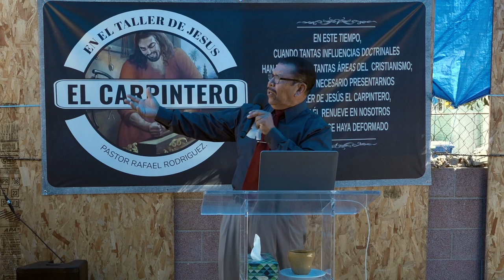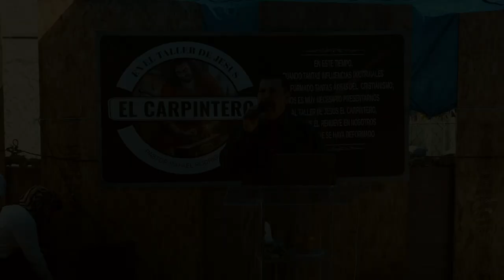EL CANTO DEL EVANGELIO, SE CANTO EN GLORIA. PASTOR RAFAEL RODRIGUEZ